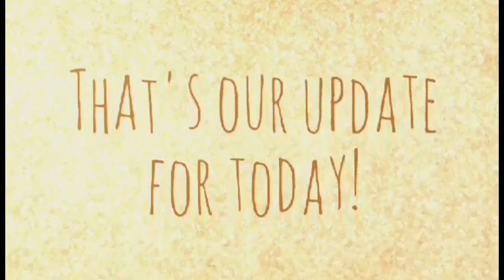Pinatunayan ni MAYMAY Entrata School Muna Before Lovelife!